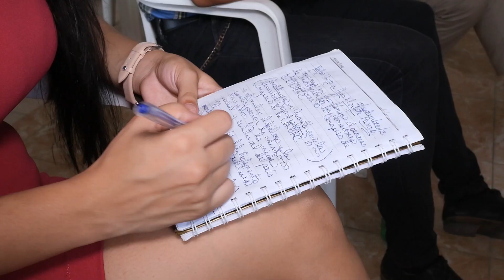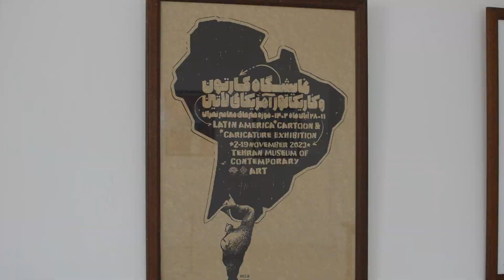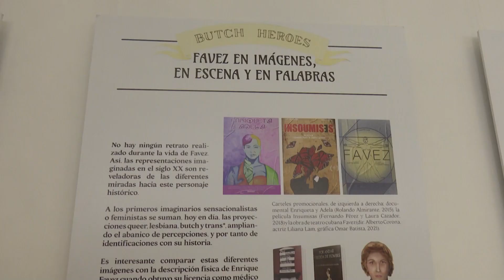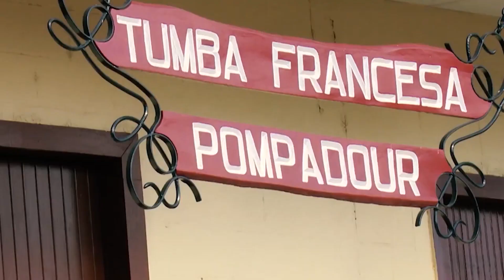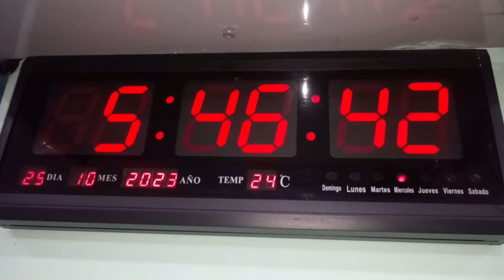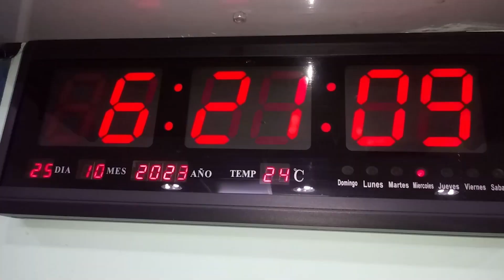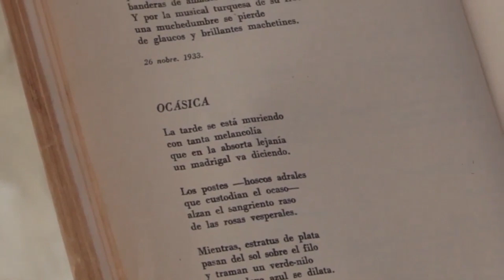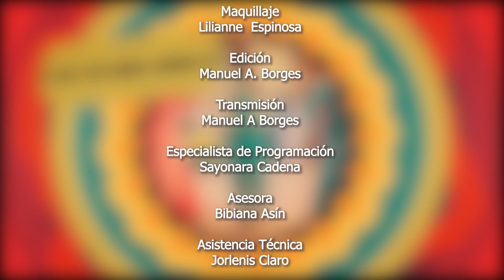Miradas: Resumen 2023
Espacio en el que se hace un resumen de los principales acontecimientos y eventos culturales ocurridos en la provincia durante el año dos mil veintitrés.